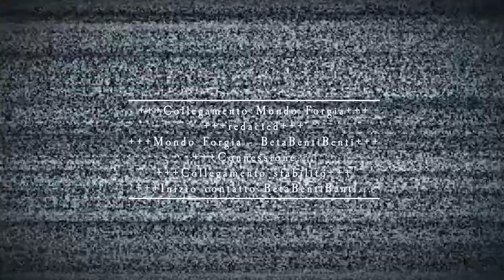Benvenuti nel Sottoformicaio - Necromunda Shots Ep1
Tech priest ben ci presenta la prima puntata di Necromunda Shots